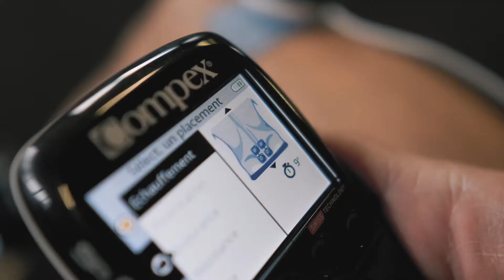MOTIVATION, DÉTERMINATION.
"Ne vous arrêtez pas lorsque vous êtes fatigués. Arrêtez-vous quand vous avez terminé"